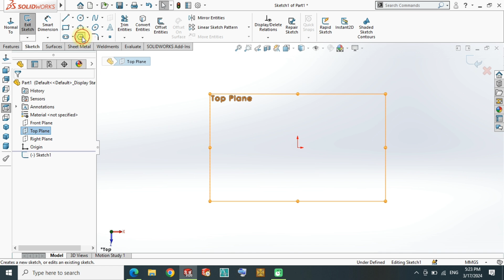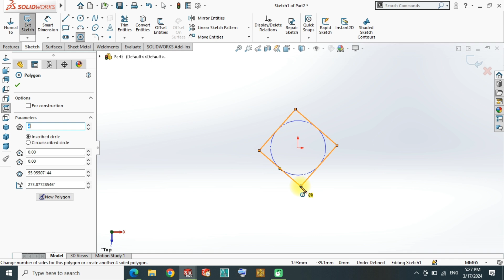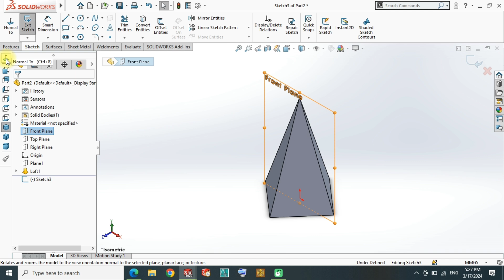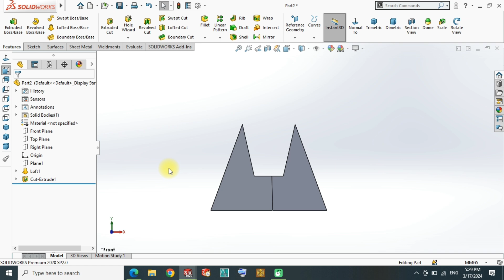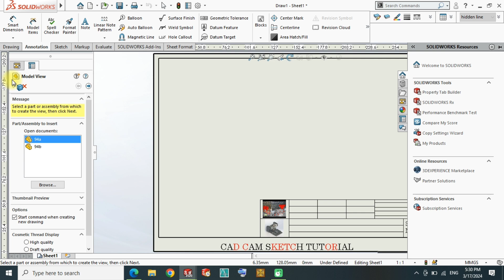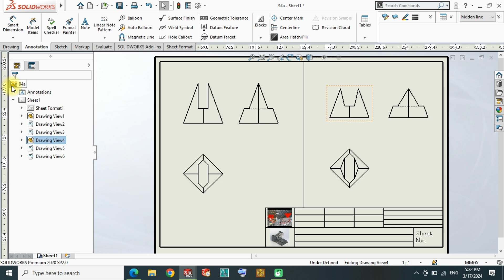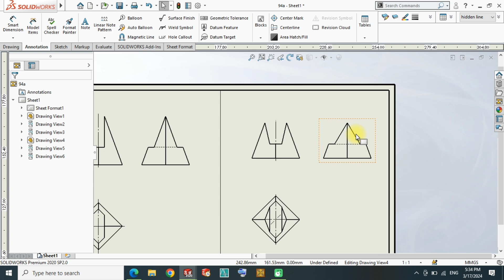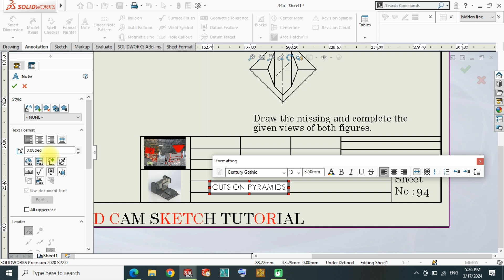Mechanical Draftsman Sheet No 94 || TTP 39 || solidworks tutorial || solidworks beginners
Mechanical Draftsman full course ( TTP 39 , TTP 40 , TTP 41 ) in 3d, us some Basic features and Make assembly  or 2d Drawing with Each and every parts.